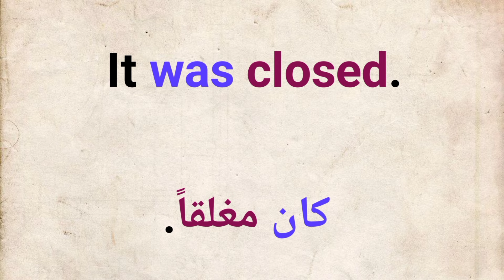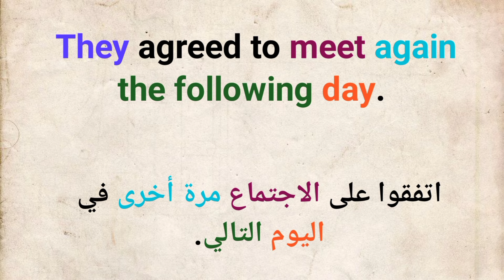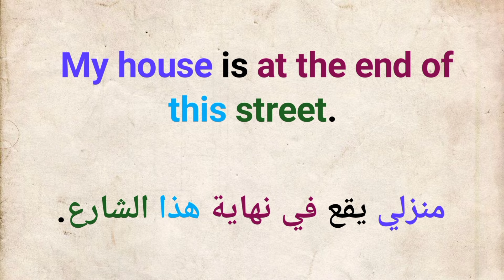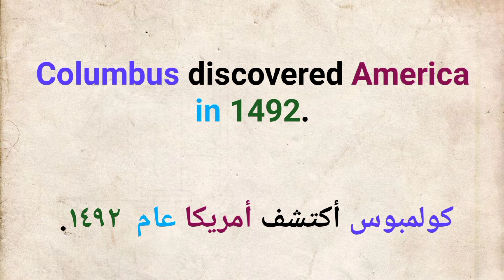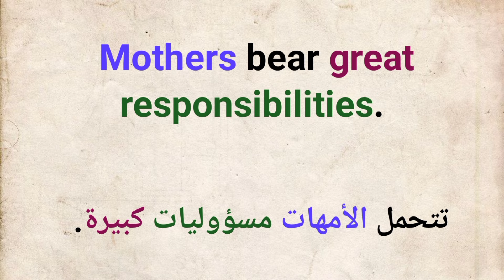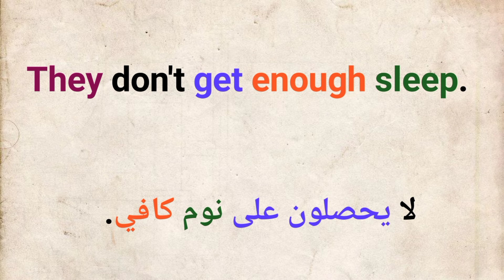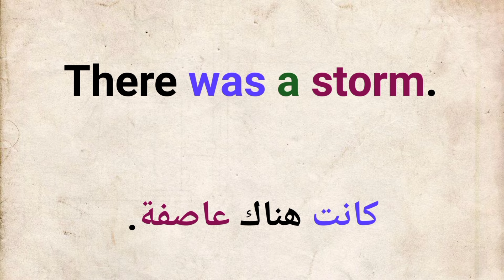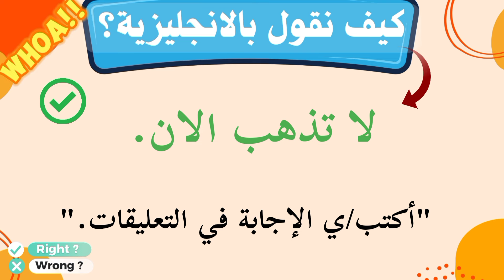تعلم اللغه الانجليزيه بشكل يومي ( جزء 25).....جمل انجليزية